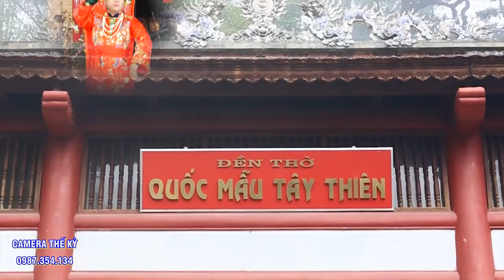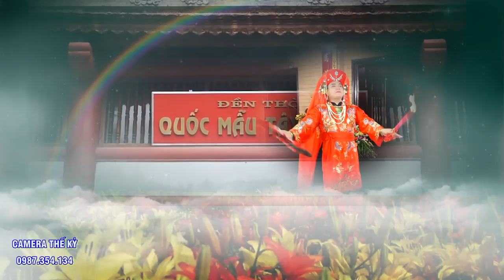Cậu Đồng Đẹp như Sao Hàn Quốc.TRẦN QUỐC QUÂN loan giá 2 giá chúa đẹp như hoa nở mùa xuân